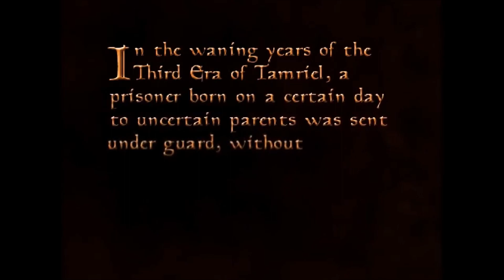The Elder Scrolls - Morrowind - Gameplay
In this video you can see gameplay from the role-playing game "The Elder Scrolls - Morrowind", which was developed by Bethesda Softworks and published in 2003.